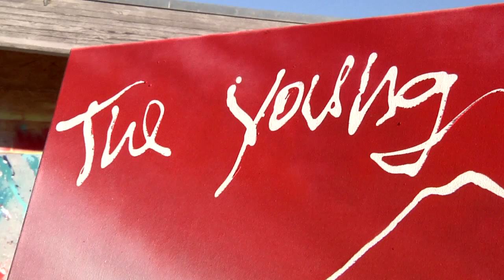CHRISTIAN AWE & The Young Mesopotamians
Christian Awe discusses his involvement in the project The Young Mesopotamians, an initiative to support young iraqi artists through instruction, exchange and by build an international network.

Christian Awe zu seiner Rolle im Projekt The Young Mesopotamians, eine Londoner Initiative die junge Künstler im Iraq über die Lehrtätigkeit, den Austausch und den Aufbau eines internationalen Netzwerkes unterstützt.